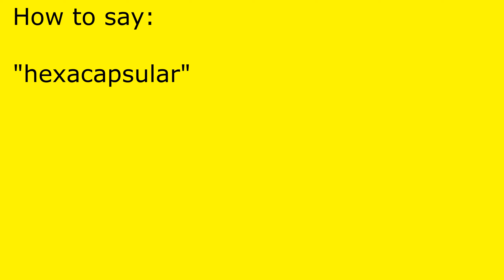How to pronounce hexacapsular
hexacapsular pronunciation.